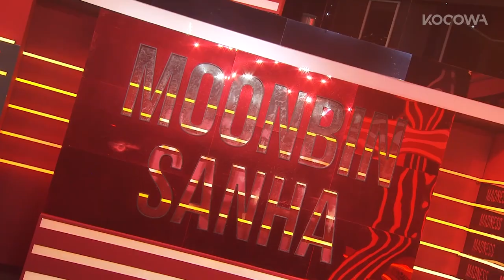Moon Bin & San Ha - Madness l SBS Inkigayo Ep 1167